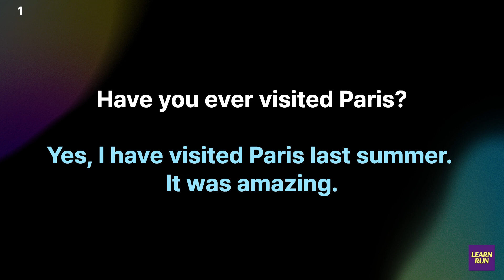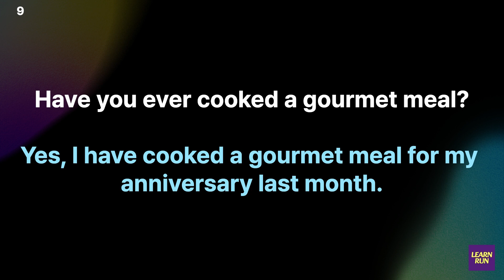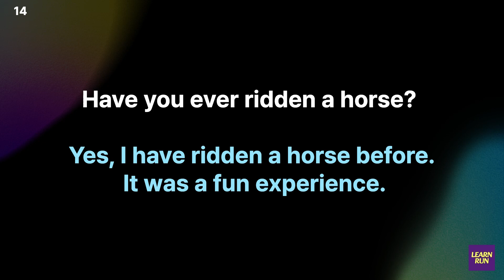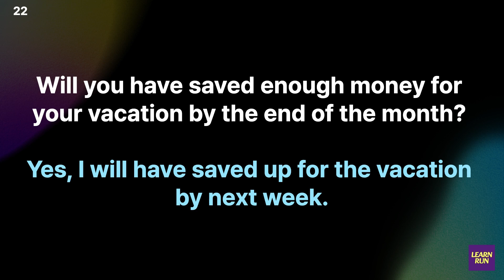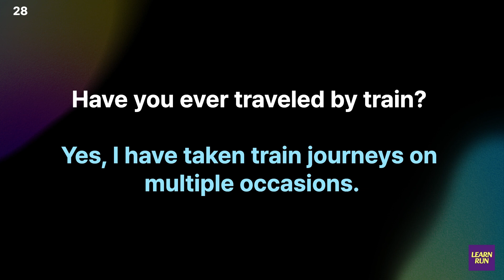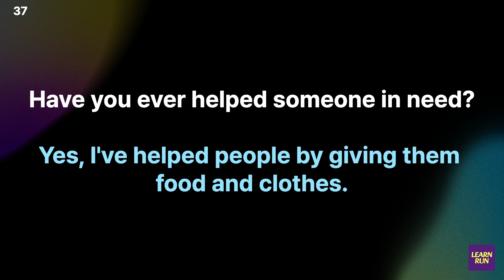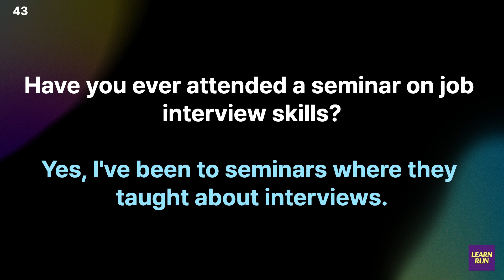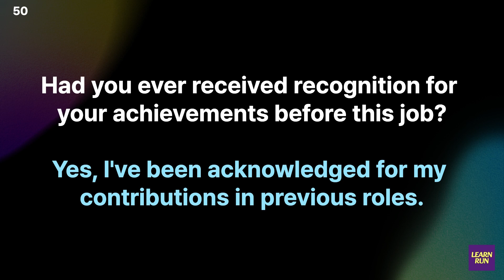English Conversation Practice, Mixed Perfect Tense, Listening & Speaking, Listening becomes Speaking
Welcome to Learnrun!
Experience the magic of listening becoming speaking.
This video is a conversation exercise in present, past, and future perfect tenses.
Each conversation is repeated twice, and all 50 conversations are played twice.
This video is produced at a slower pace than our traditional videos.
Please adjust and listen at your own comfortable pace.

Learnrun Video Lists

* Introducing unique notebook journals📔  to accompany your life journey *